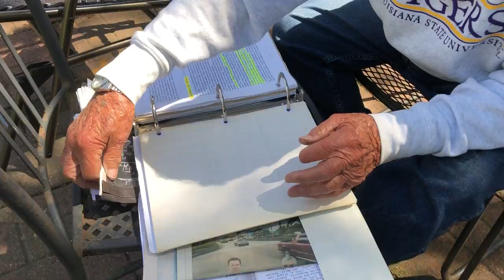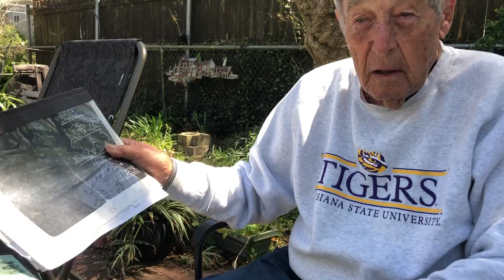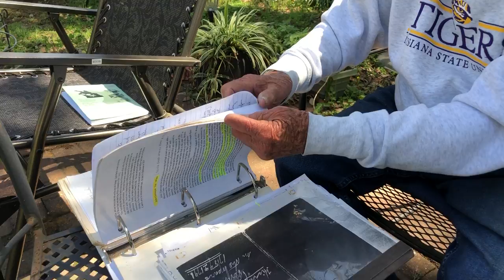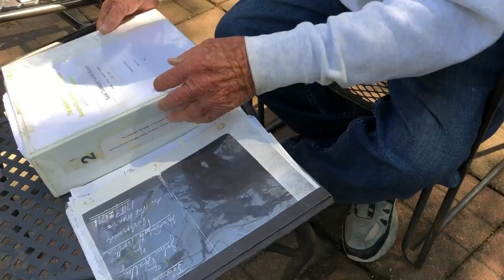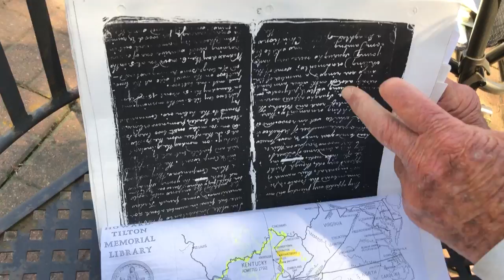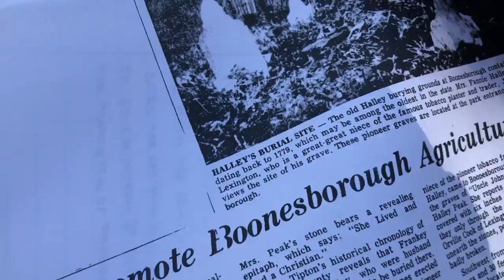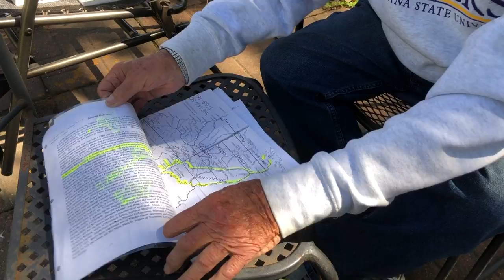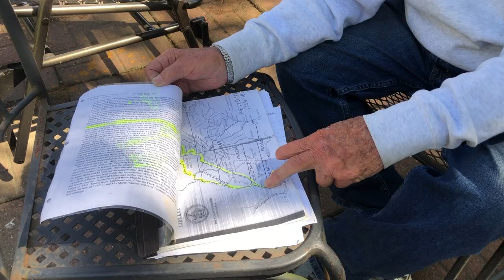Don Sharp Part 2 March 31, 2022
Second part of Donald Sharp talking about how the Sharp family left Kentucky in the 1700's and moved to Louisiana.  March 31, 2022.